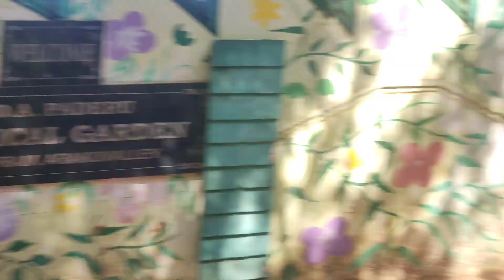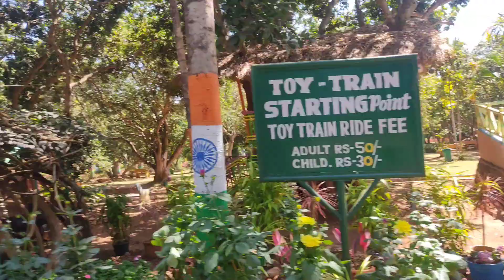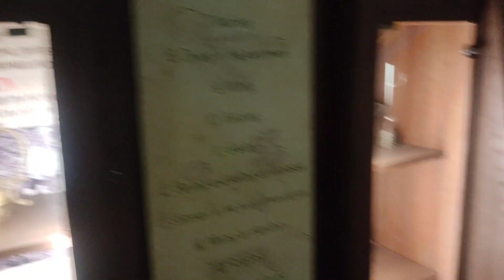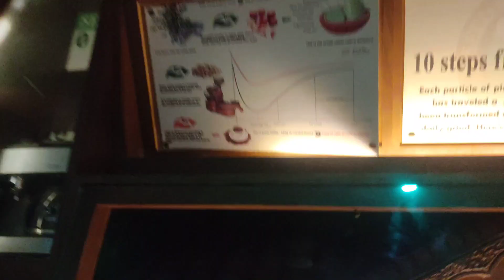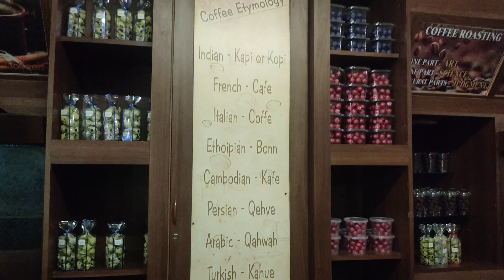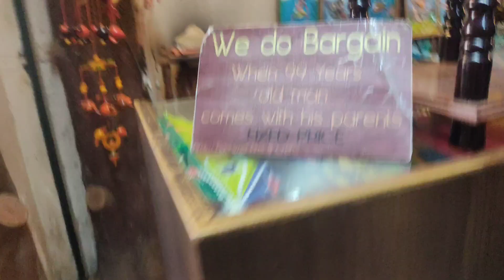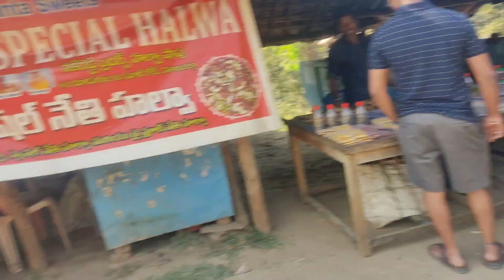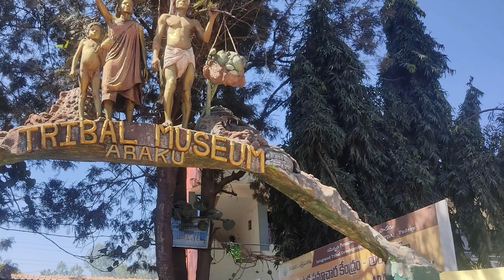Araku Valley Vizag Tour vlog Part-4